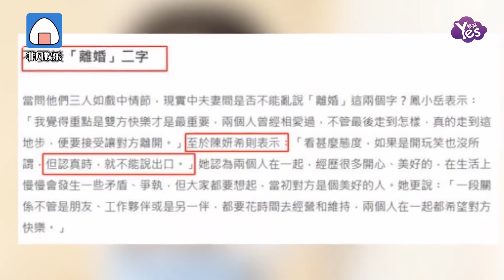陳妍希回應網友 讓陳曉離婚追趙麗穎 我們好好的就不用理會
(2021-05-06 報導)